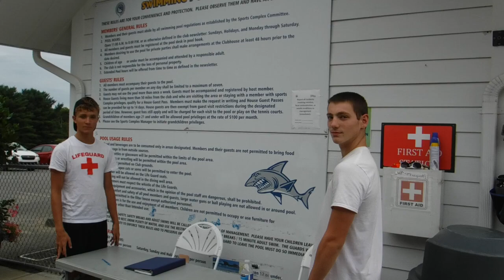Seek shade at the gate